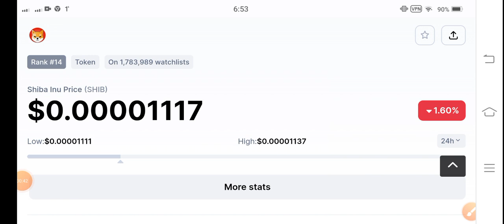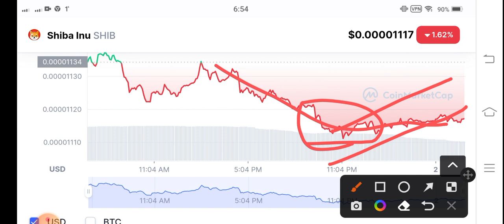Shiba inu Urgent News! Shiba inu Price Prediction! Shiba inu News Today